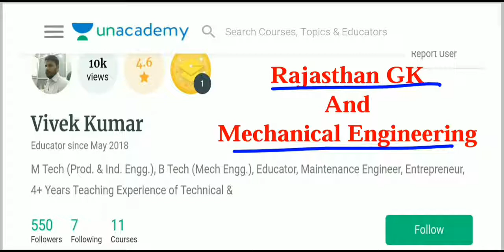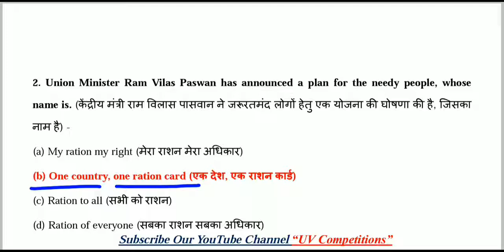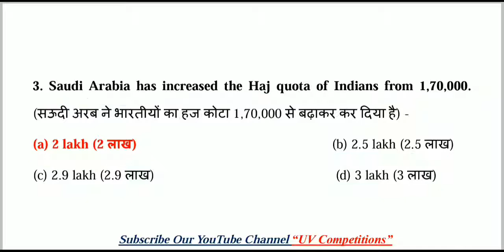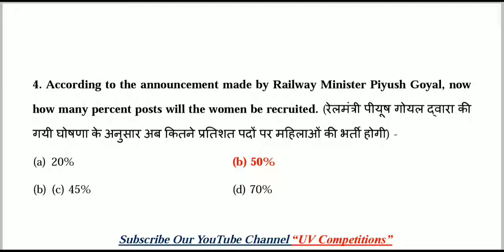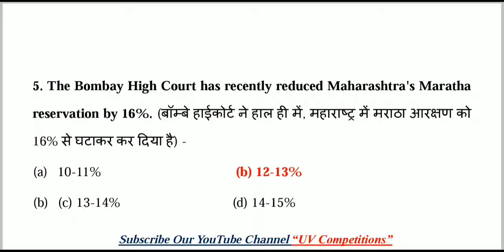01 July 2019 MCQs Current Affairs GK | Daily Current Affairs | Hindi & English | UPSC, SSC, Railway